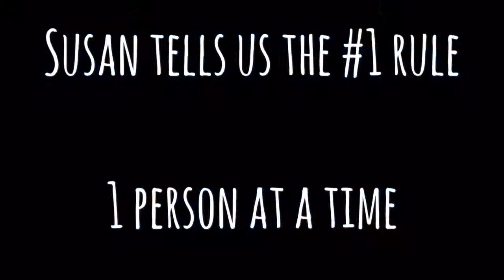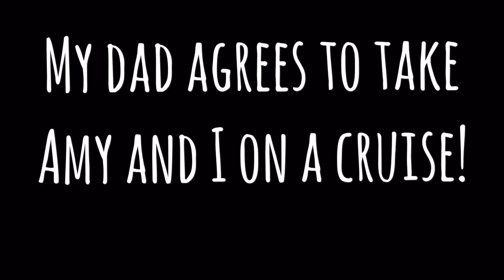Where's Trevon S1E7 Pokemon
Trevon is still in Idaho, and enjoying Idaho fun. Trevon finds a Pokemon on Pokemon Go. Water slide, kiddie pool and trampoline fun.